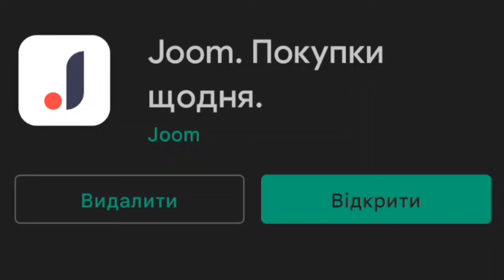Обзор датчика света для Уличного освещения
Обзор датчика света